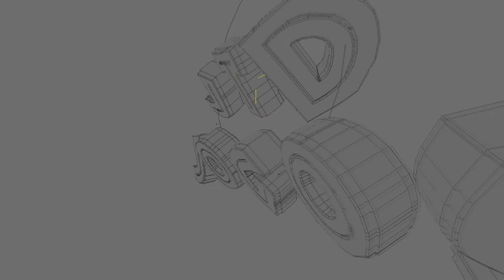~ Preview JTD Jogos